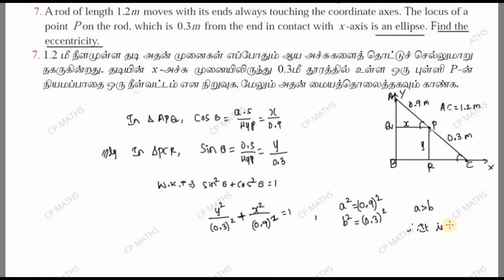Class 12 | Maths | Chapter 5 | TWO DIMENSIONAL ANALYTICAL GEOMETRY II | Exercise 5.5 | Q.No 7 |Tamil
5.1 Introduction

5.2 Circle

5.3 Conics

5.4 Conic Sections

5.5 Parametric form of Conics

5.6 Tangents and Normals to Conics

5.7 Real life Applications of Conics